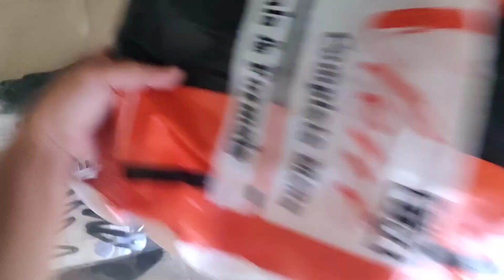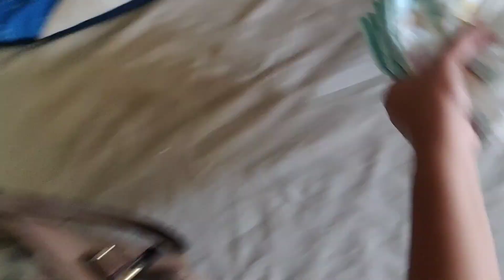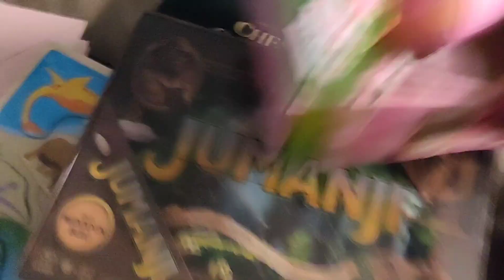బారసాల preparations start చేసాం|Return Gifts ఏమి కొన్నాను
Hello Besties,

I am back with another crazy video

It's about  Naming Ceremony Preparations and packing Return Gifts

Hope you all love this fantastic video.

Kavya

▶ ABOUT OUR CHANNEL:
Our channel is about  We cover lots of cool stuff such as DIY, cooking, vlogs, fashion, pregnancy series and beauty

naming ceremony
naming ceremony invitation
naming ceremony decoration
naming ceremony hindu
naming ceremony banner
naming ceremony backdrop
baby naming ceremony invitation card template free
baby naming ceremony decoration
baby naming ceremony gifts
baby boy dress for naming ceremony
baby naming ceremony invitation card
baby naming ceremony
naming ceremony card
naming ceremony cake
naming ceremony decoration indian
naming ceremony dress
naming ceremony decoration at home
dress for naming ceremony
decorations for baby naming ceremony
decor for naming ceremony
naming ceremony entrance board
naming ceremony event ideas
naming ceremony entry ideas
naming ceremony events
naming ceremony event planner
return gifts for kids
return gifts under $10
return gifts for baby shower
return gifts amazon
return gifts ideas
return gifts at low cost
return gifts bags
return gifts baby shower
baby shower return gifts
cheapest return gifts
return gifts design
return gifts daily use
return gifts deals
return gifts
return gifts amazon
return gifts ideas